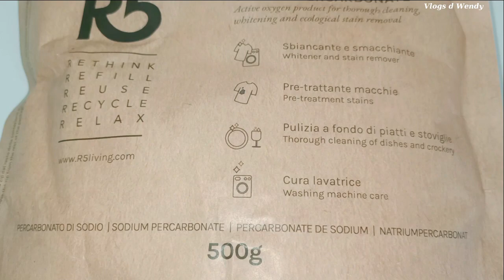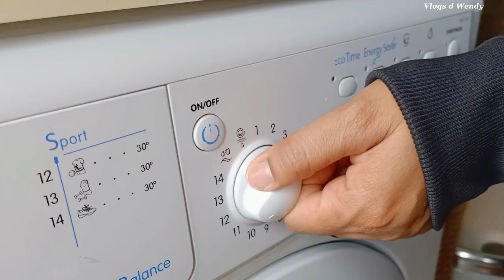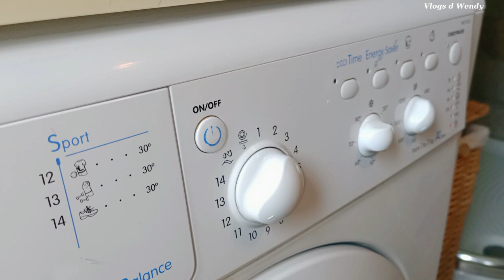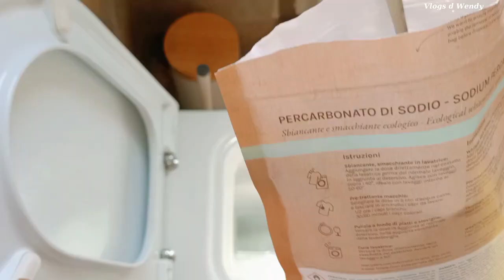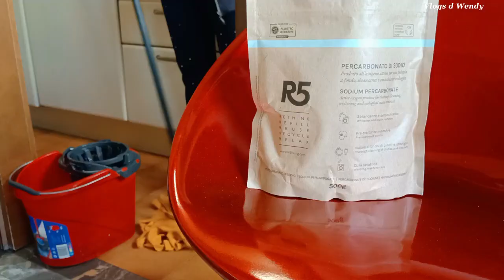Usos Para El Percarbonato De Sodio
Hoy hablaremos de un producto casero muy versátil y útil: el Percarbonato de Sodio💫 Descubriremos juntos todos los usos domésticos de este compuesto y cómo puede ayudarnos a limpiar la casa🫧 Si buscas soluciones naturales y efectivas para tu hogar, este vídeo es para ti.
➡️¡Activa CC para una traducción a tu idioma!
Si quieres seguir viendo más de mis videos👀

📌Y este es el Instagram de mi hermana: @cynthiaponceofficial
📌Y este es mi canal en Italiano: @VlogsdWendy_
➡️Productos que uso para mi limpieza🛒
Aspira y lava pisos
Trapeador a vapor
Cepillo para platos ecológico
Descalcificador de cafetera
Descalcificador de plancha
Percarbonato de sodio
Ácido cítrico
Destupidor de fregadero
Escobilla de baño de silicona
Swiffer lava pisos
Piedra pómez para sanitarios
Limpia cristales de baño

Cosas que ves en mis videos🛒
Mueble de baño de madera
Piedra absorbente
Par de fundas de almohada rojas hipoalergénicas
Fundas de cojines grises
Fundas de cojines color crema

Libros🛒
Las hijas de la trierra
Locamente enamorado
Dos corazones en alquiler
Mi regalo inesperado